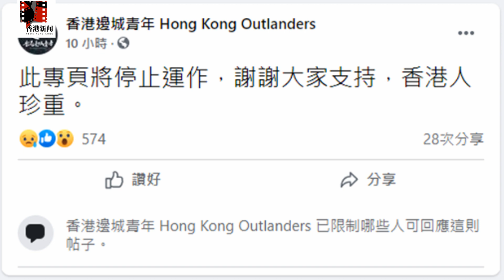習近平一國兩制新詮釋：對港全面管治！港回歸24週年，港警備萬名警力盯場、直接封鎖維園；中聯辦自行舉行慶祝儀式象徵北京權力直下，英外相再為港人發聲；國安法一年香港10巨變|香港新聞（20210701）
百年黨慶習近平談港澳台：落實中央對港澳全面管治、粉碎台獨圖謀
中共建黨百年香港備萬名警力盯場，習近平對一國兩制有新詮釋
駱惠寧未出席港府慶祝儀式象徵北京直接管治，英外相再為港人發聲
香港多個公民組織趕七一前夕宣布解散，港警防民眾集結今午封鎖維園
香港回歸24年，李家超高呼：香港有條件低谷反彈